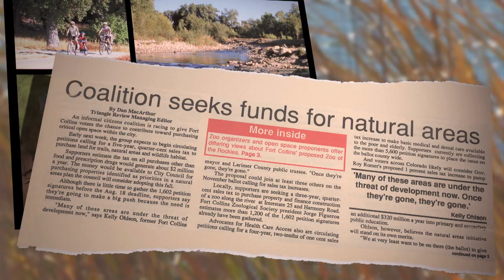Black-Footed Ferret Release at Soapstone Prairie Natural Area